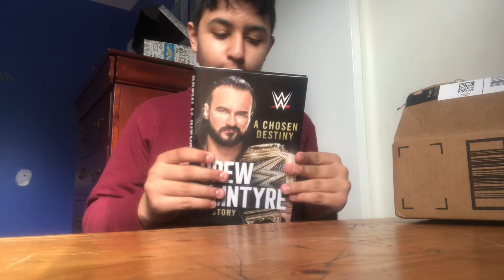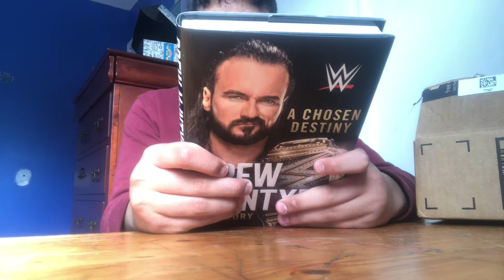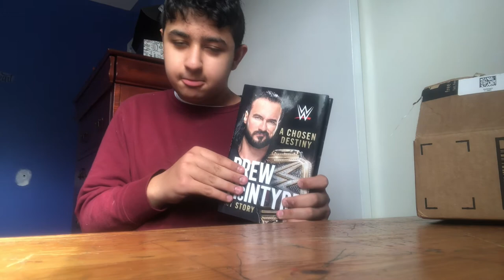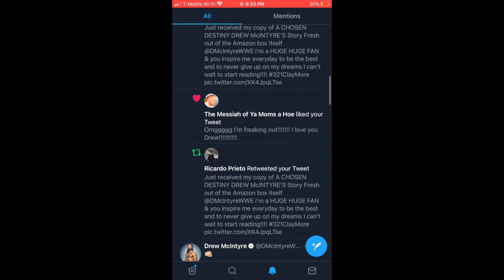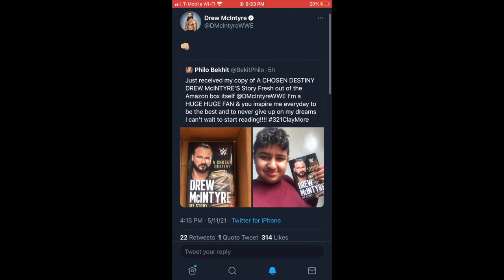Unboxing A CHOSEN DESTINY DREW McINTYRE'S STORY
I LOVE DREW MCINTYRE AND HAD TO PICK HIS BOOK UP!!

next video will be a New Day is one of the BEST tag teams ever!!